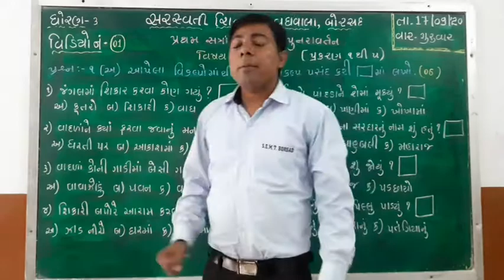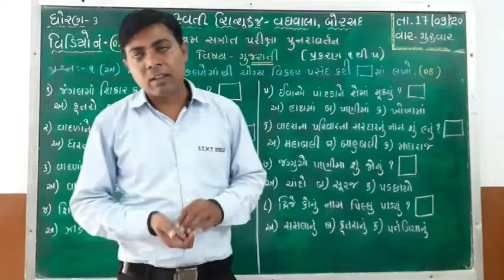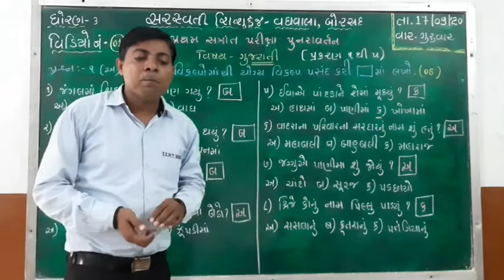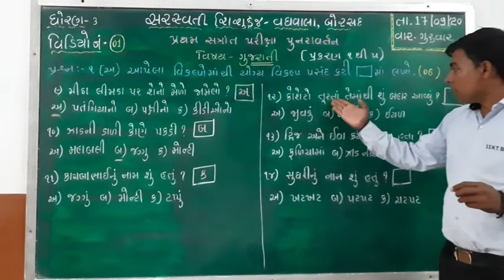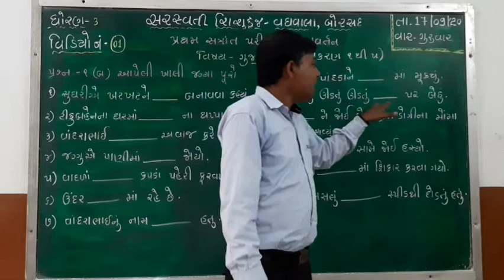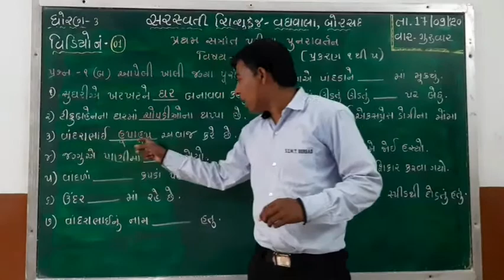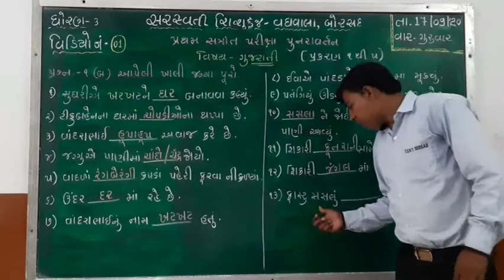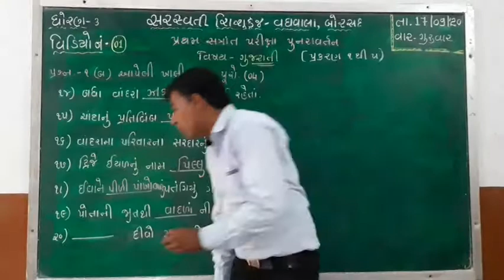ધોરણ : ૩ વિષય : ગુજરાતી (પુનરાવર્તન-૧) તારીખ : ૧૭.૦૯.૨૦૨૦